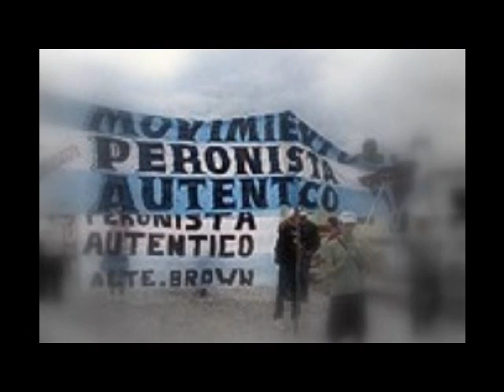MPA - PATRIA SI COLONIA NO.wmv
Video sobre aspectos de la realidad social,economica y politica.Produccion de la Sec. de Prensa y Com del MPA